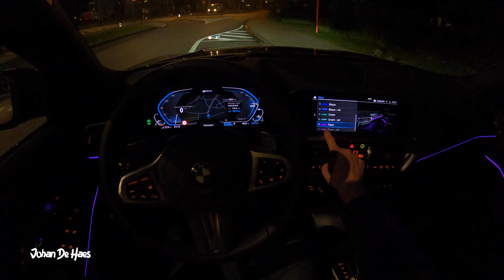2021 BMW 330e xDRIVE TOURING PLUG-IN HYBRID NIGHT POV TEST DRIVE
NIGHT POV test drive video of the 2021 BMW 330e xDRIVE TOURING PLUG-IN HYBRID. In this video you can see a test drive at night with the 2021 BMW 330e xDRIVE TOURING PLUG-IN HYBRID in the city, on country roads and on the highway. You can see a demo of the ambient lighting also in this video.

The plug-in hybrid system of the BMW 330e Touring comprises a 2.0-litre 4-cylinder petrol engine and an output of 135 kW/184 hp along with an electric motor integrated in the 8-speed Steptronic transmission which generates a peak output of 83 kW/113 hp. The system output of 185 kW/252 hp generated by the two power units can be increased by an additional 30 kW/40 hp for up to 10 seconds under especially high loads. This standard XtraBoost is available in SPORT mode. It increases the system output to up to 215 kW/292 hp. The maximum system torque of the plug-in hybrid drive in the new BMW 330e Touring is 420 Nm.

When the Electric mode is activated with the eDrive button, the vehicle can even reach speeds of up to 140 km/h drawing on the power of its eDrive alone.The lithium-ion high-voltage battery in the BMW 330e Touring has an electrically powered range of 65 kilometres (provisional figure; Source: BMW).

POV Camera
Head strap
Camera for exterior shots
Lens for exterior shots
Filter for lens
Fluid Video Head For Tripod

NACHT POV testritvideo van de 2021 BMW 330e xDRIVE TOURING PLUG-IN HYBRID. In deze video zie je een nachtelijke proefrit met de 2021 BMW 330e xDRIVE TOURING PLUG-IN HYBRID in de stad, op landelijke wegen en op de snelweg. Je kan ook een demo zien van de ambient lighting.

Het plug-in hybridesysteem van de BMW 330e Touring bestaat uit een 2,0-liter 4-cilinder benzinemotor en een vermogen van 135 kW / 184 pk en een in de 8-traps Steptronic-transmissie geïntegreerde elektromotor die een maximumvermogen van 83 kW / 113 pk genereerd. Het systeemvermogen van 185 kW / 252 pk dat door de twee krachtbronnen wordt gegenereerd, kan onder bijzonder hoge belasting gedurende maximaal 10 seconden met nog eens 30 kW / 40 pk worden verhoogd. Deze standaard XtraBoost is beschikbaar in de SPORT-modus. Het verhoogt het systeemvermogen tot 215 kW / 292 pk. Het maximale systeemkoppel van de plug-inhybrideaandrijving in de nieuwe BMW 330e Touring is 420 Nm.

0-100 km / u: 6,1 sec
Topsnelheid: 220 km / u

Wanneer de elektrische modus wordt geactiveerd met de eDrive-knop, kan het voertuig zelfs snelheden tot 140 km / u halen op basis van de kracht van alleen zijn eDrive. De lithium-ion-hoogspanningsbatterij in de BMW 330e Touring heeft een elektrisch aangedreven actieradius van 65 kilometer (voorlopig cijfer; Bron: BMW).